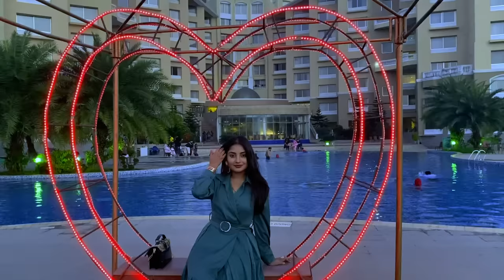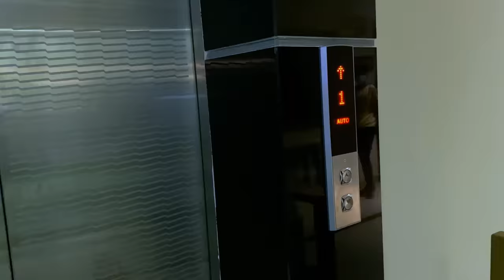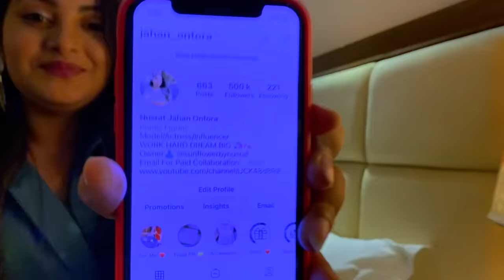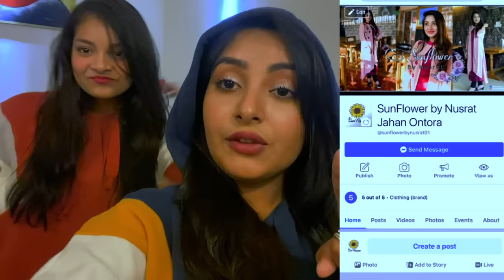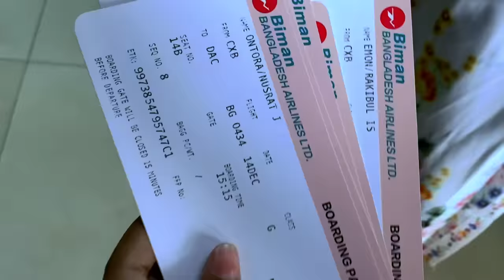My First Vlog | Cox’s Bazar Tour | Nusrat Jahan Ontora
Here Is My First YouTube Vlog I Hope You All Like It .As All Of You Know That I’m Not Vlogger . But I Tired My Best .

My All Dress From My Own Page : SunFlower By Nusrat Jahan Ontora

Thank You So Much Everyone . I Love You All ♥️

Follow My Others Social Media To Keep Up With Updates